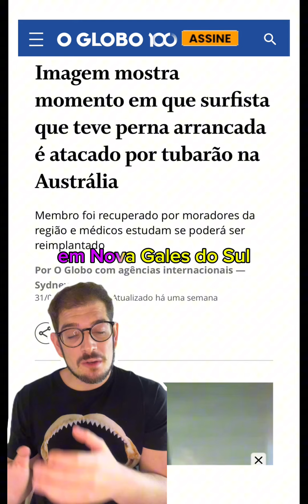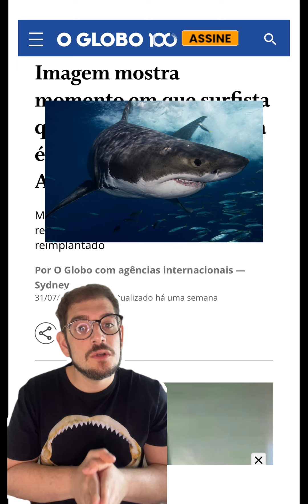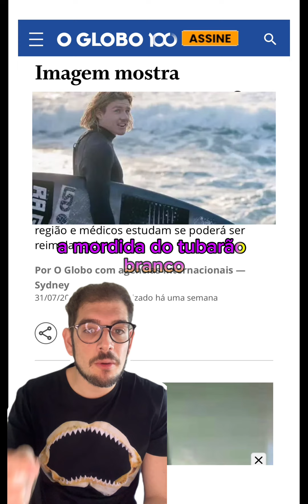SURFISTA TEM PERNA ARRANCADA POR TUBARÃO😱🦈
Venha aprender comigo no meu curso, Introdução a Biologia de Tubarões e Raias.

✅Entenda detalhadamente sobre os tubarões e raias sem precisar ficar muitas horas estudando sobre o assunto
✅ Certificado
✅ Garantia de 7 dias ou seu dinheiro de volta
✅ Suporte 24h

Se você deseja usufruir de todo o meu conhecimento sobre esses animais de forma didática e sem muita enrolação, esse curso exatamente para você.

LINK PARA COMPRA NO COMENTÁRIO FIXADO